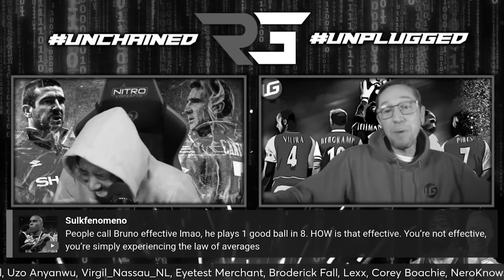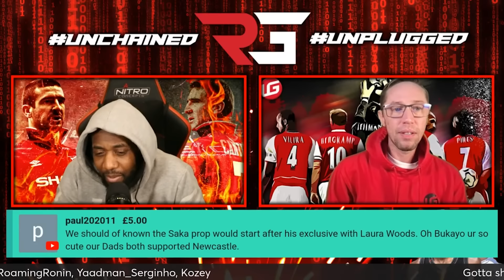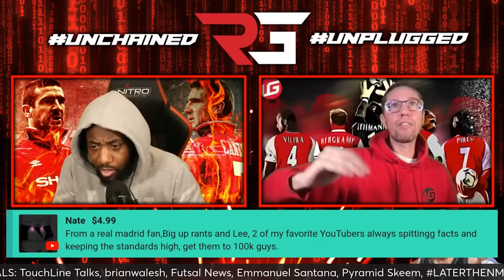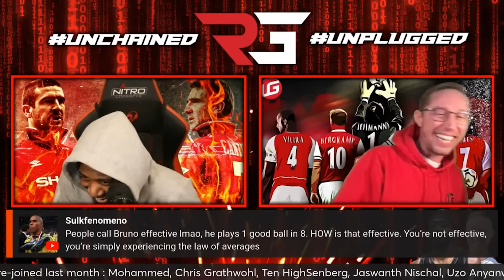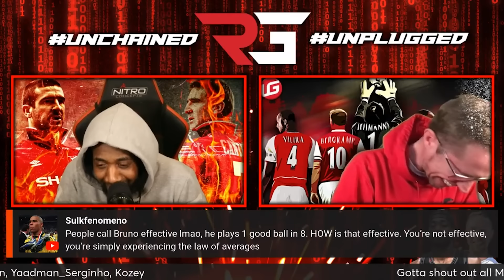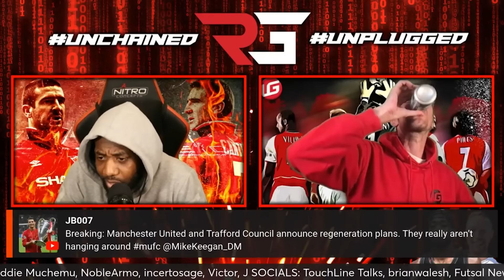LEE AND RANTS COOK SOCIAL MEDIA MUTANTS!